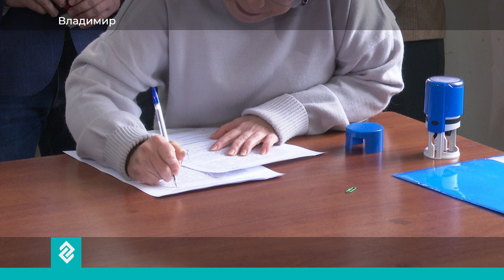Владимирская типография передала областной Избирательной комиссии бюллетени для голосования